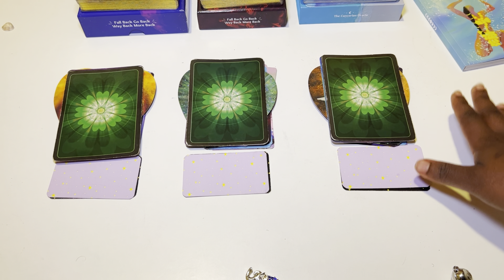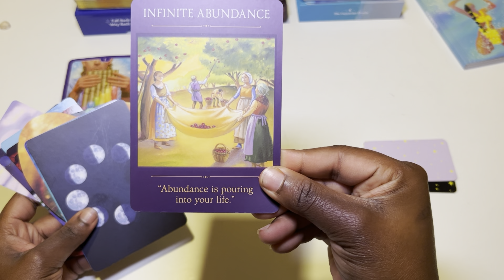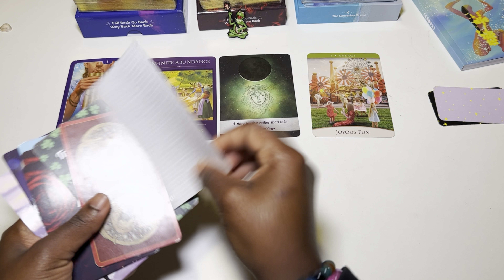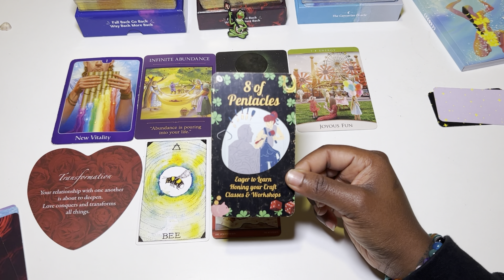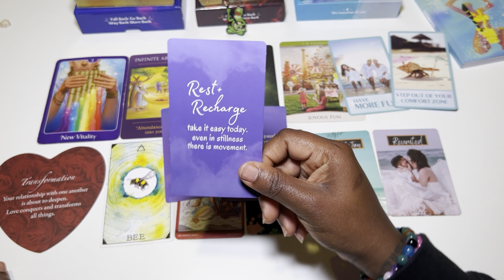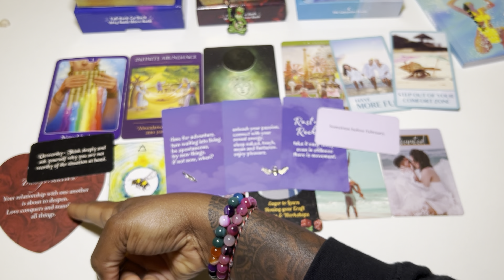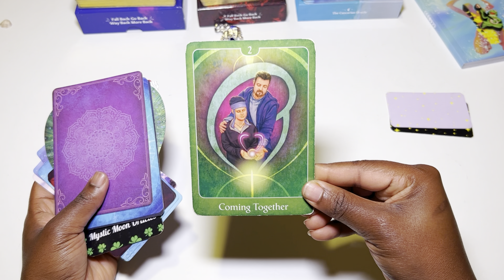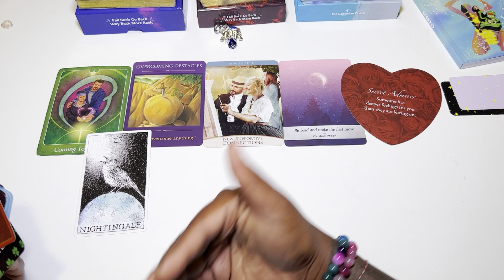CANCER♋️ How you’ll be ending the year ✨Pick A Pile ✨Specific Psychic Messages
00:00 How to pick
01:40 Pile 1 Frog
08:30 Pile 2 Elephant
14:55  Pile 3 Bear

👉🏾 USA & Worldwide
👉🏾 Amazon CA 🇨🇦
👉🏾 Amazon AU 🇦🇺